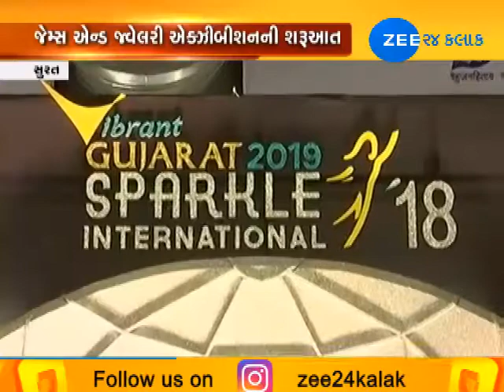Surat : Ganpat Vasava opened Gems & Jwellary exhibition today|Zee24Kalak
Surat : Ganpat Vasava opened Gems & Jwellary exhibition today